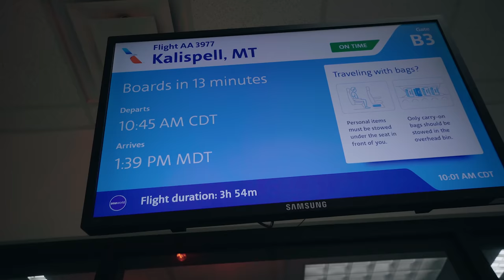Packing My Bags For Camera Camp!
Sony invited us out to Montana with a bunch of other awesome creators to attend Camera Camp! Watch me waterproof my boots and pack for camp! Also Chris gives a little sneak peek on his "secret" FPV drone project! Thanks Sony for having us out!